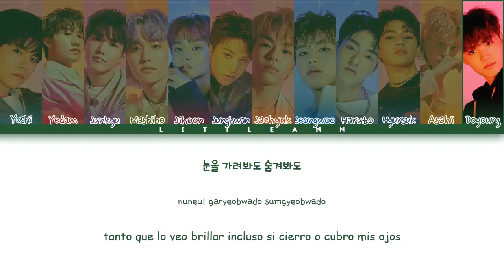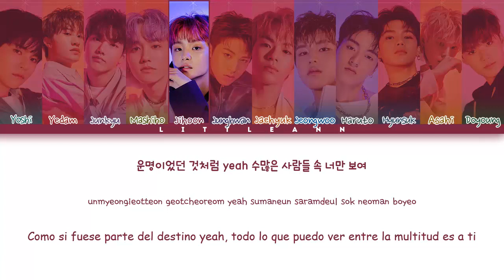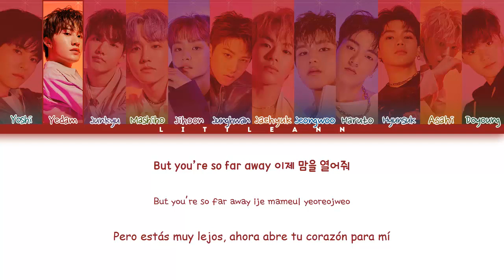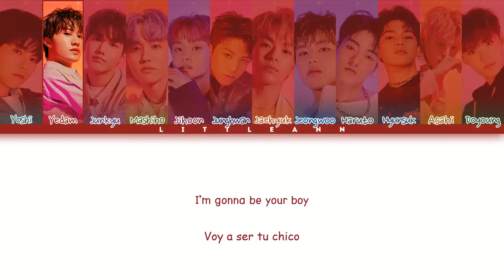TREASURE (트레저) - BOY [Color Coded Letra 'Sub Español' Han_Rom_Esp]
• TREASURE (트레저)
• BOY
• Single album: THE FIRST STEP : CHAPTER ONE
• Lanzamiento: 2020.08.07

• Bias: Yedam, Hyunsuk, Mashiho, Yoshi.
• Miembros: Hyunsuk, Jihoon, Yoshi, Junkyu, Mashiho, Jaehyuk, Asahi, Yedam, Doyoung, Haruto, Jeongwoo, Junghwan.

♥¡Sígueme!♥

• TREASURE ⇢ THE FIRST STEP : CHAPTER ONE

01. BOY ✔
02. COME TO ME (들어와 ) ✔